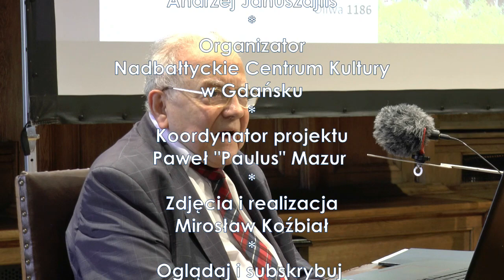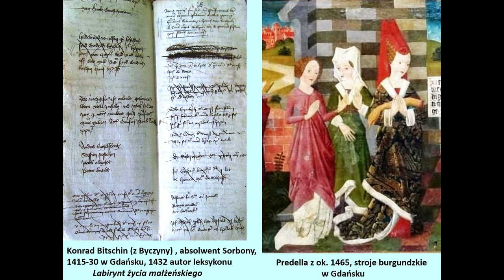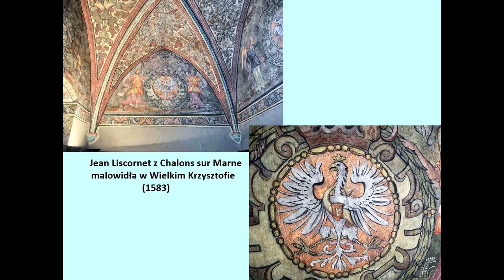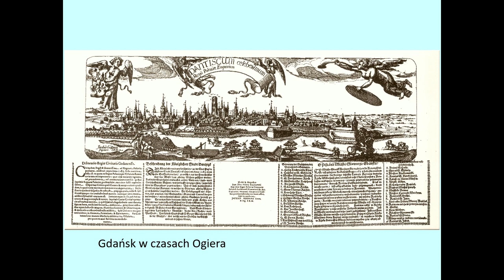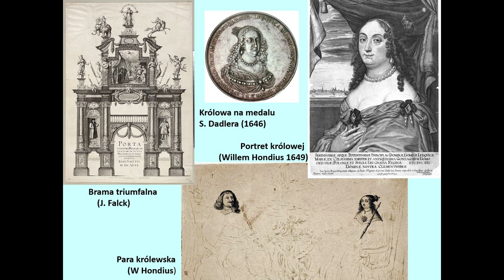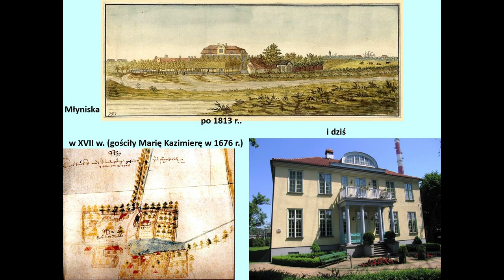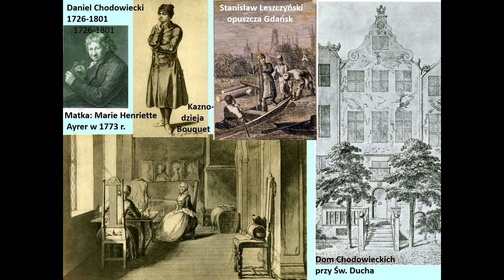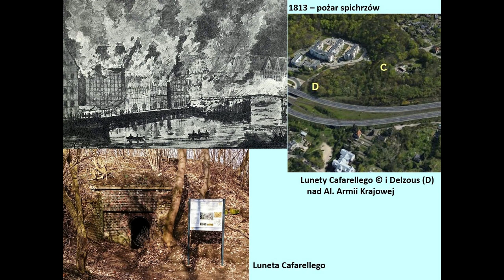prof. Andrzej Januszajtis: Gdańsk i Francja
Czwarty wykład znanego gedanisty prof. Andrzeja Januszajtisa z cyklu "Gdańsk i Europa" dotyczy historycznych związków Gdańska z Francją.